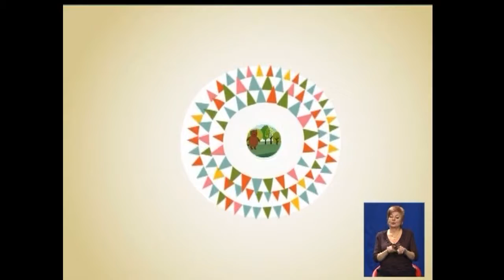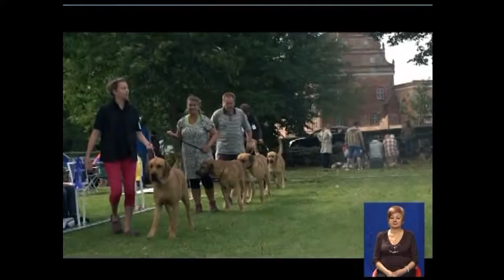21.10 Чудесный канал с Аминой